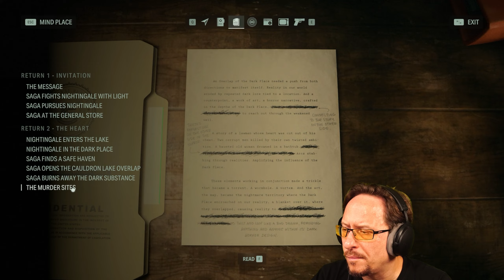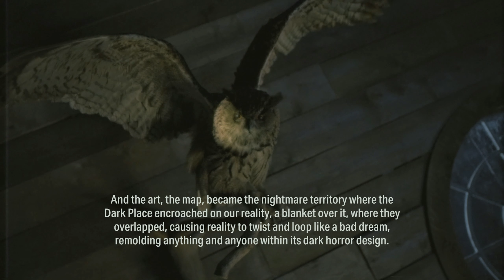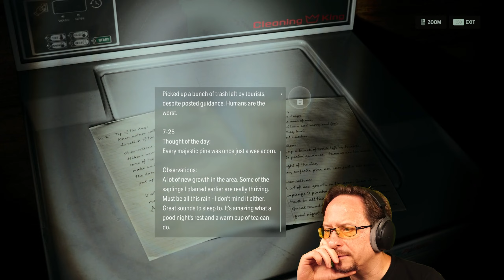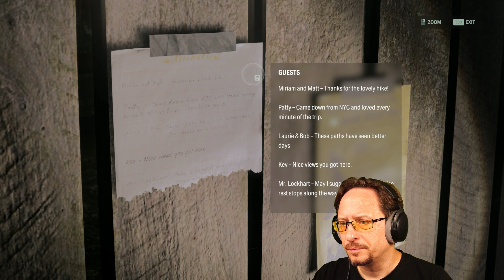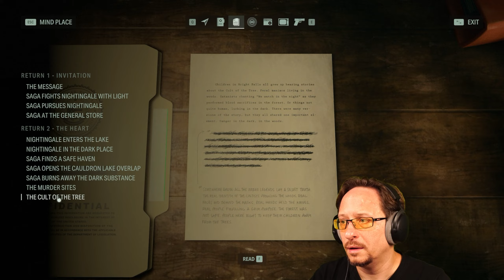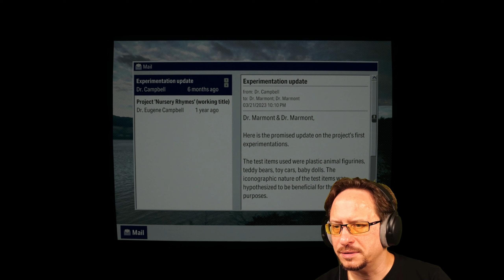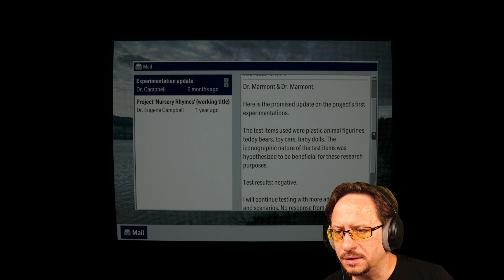ALAN WAKE 2 - EP5/27 (Let's Play) [Horror, Full Game]